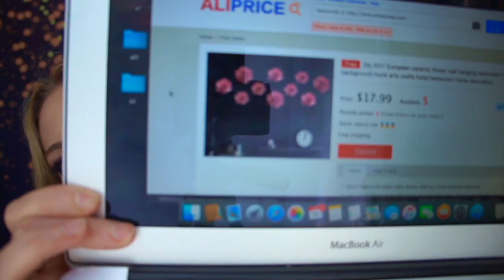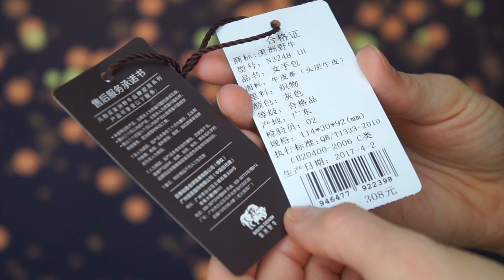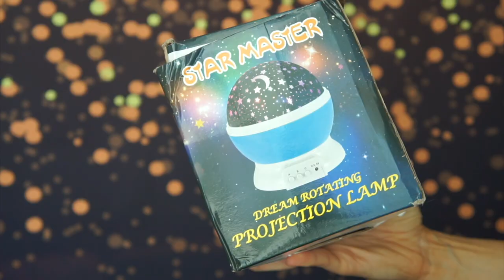Mizia T&R | AliExpress OpenBox + finał GIVE AWAY-a!!! | Free PR Stuff | cz. 4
Po raz kolejny zapraszam na haul z różnościami od naszych chińskich frendów ;) ...tym razem nie tylko z AliExpress ale i z Shein... znajdziecie tu ciuchy, dodatki, biżuterię...i dużo innych...plus zapraszam na końcu filmu - finał rozdania w którym do wygrania były dwa zestawy chińskiej maseczki i balsamu barwiącego usta z zatopionym kwiatkiem i drobinkami złota;)
Wszystkim z całego serca dziękuję za udział! gratuluje wygranym...a tych, którym się nie udało tym razem zapraszam na give away z okazji 15k subskrypcji, który (mam nadzieję) już niebawem;)))

...zainteresowanych zapraszam na film...

Lista omawianych produktów:

1. Kolczyki Lotus

2. Lampa - Projektor

3. Biała Sukienka

4. Porcelanowa Róża - Dekoracja

5. Szary, Skórzany Portfel

6. Strój Kąpielowy z Falbaną

7. Białe Jeansy

8. Skórzany Pasek

9. Czerwony, Skórzany Portfel

10. Dresy z Shein

11. Płaszczyk, Narzutka z Shein

Jeśli macie jakieś pytania lub chciałybyście podzielić się swoją opinią nie krępujcie się, piszcie w komentarzach pod filmem lub jeśli wolicie (bardziej anonimowo) na mojego maila